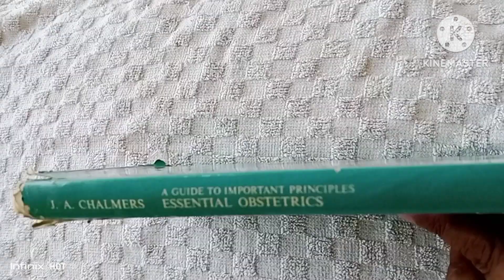Essential Obstetrics by J. A. Chalmers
Essential Obstetrics: A guide to important principles for nurses and laboratory technicians for midwives and obstetric nurses (Essential Knowledge)

 In writing this book I have attempted to follow the gen­ eral pattern of the lectures which I have given to pupil midwives at Worcester Royal Infirmary for the past 21 years. In hospital it has been possible to illustrate what I have had to discuss by reference to cases at present in the wards. This unfortunately is not possible to the same extent in a book, but I have no doubt that my readers will be able to apply the principles described to cases under their care.Essential Obstetrics by J.A. Chalmers is a comprehensive and authoritative textbook that serves as an indispensable guide for medical students, healthcare professionals, and anyone seeking a thorough understanding of obstetric principles. Dr. Chalmers, a distinguished expert in the field, brings forth a wealth of knowledge and experience to elucidate the fundamental concepts of obstetrics with clarity and precision.
hi
This book covers a wide spectrum of topics, ranging from the basic principles of reproductive anatomy to the intricacies of antenatal care, labor, and postnatal management. The content is presented in a reader-friendly format, combining evidence-based information with practical insights, making it accessible to both novice learners and seasoned practitioners.

Key Themes:

Foundational Knowledge: Delve into the foundational aspects of obstetrics, including reproductive anatomy, embryology, and the physiological changes during pregnancy.

Antenatal Care: Explore the principles of antenatal care, covering prenatal assessments, screenings, and the management of common complications during pregnancy.

Intrapartum Care: Gain a deep understanding of labor and delivery, including the stages of labor, obstetric interventions, and the management of obstetric emergencies.

Postnatal Management: Navigate the postpartum period with insights into postnatal care, breastfeeding, and the management of maternal and neonatal complications.

Evidence-Based Practice: Emphasizing evidence-based practice, the book integrates the latest research findings and clinical guidelines, ensuring that readers are equipped with up-to-date and reliable information.

Global Perspectives: Recognizing the global nature of obstetrics, the book provides insights into obstetric practices worldwide, considering cultural, social, and economic factors that impact maternal and neonatal health.

OLD BOOK CHANIL